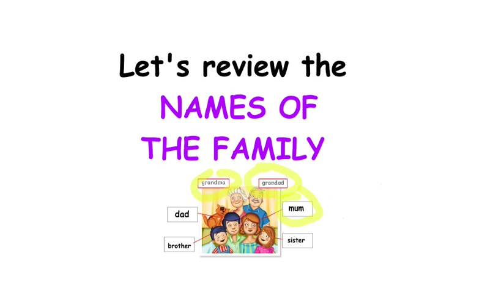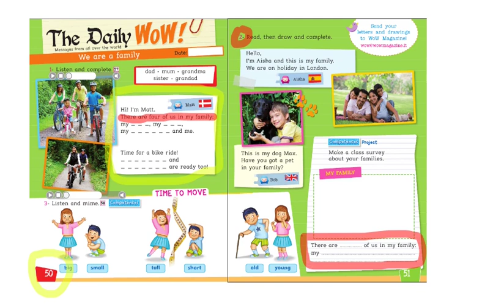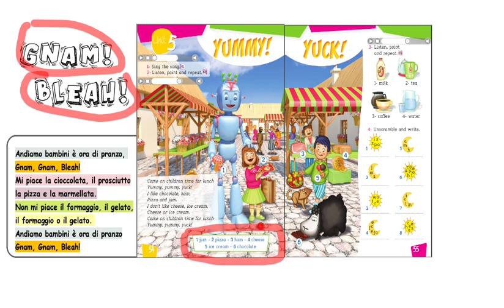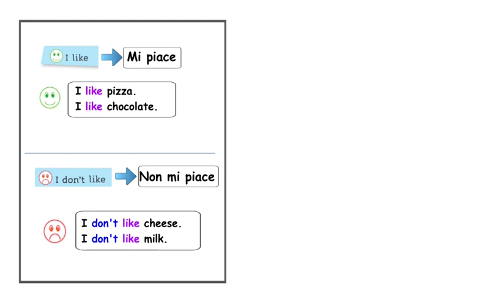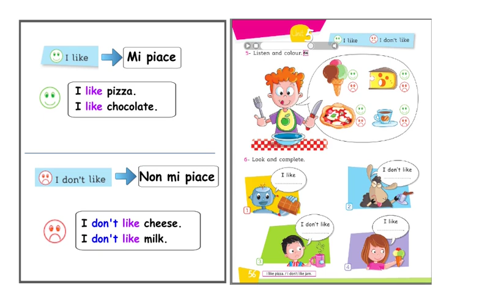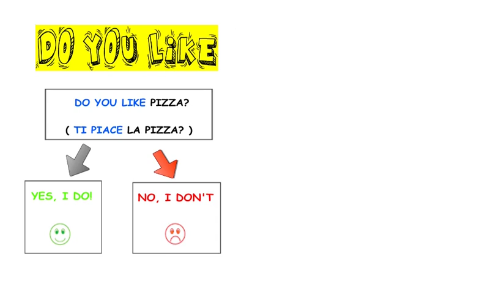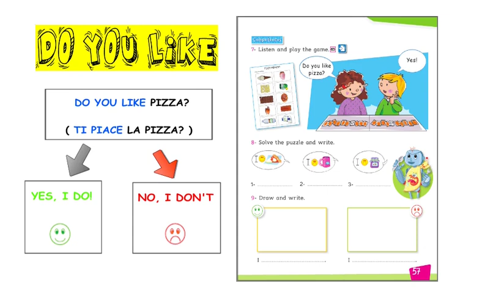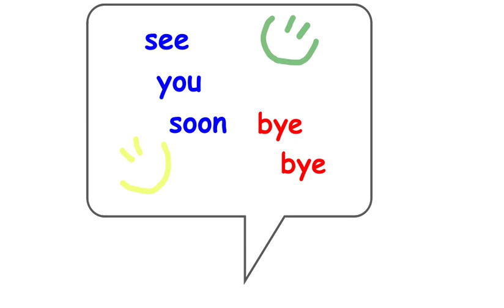Classe 2ª : Foods And Drinks (25/05/2020)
Video Lezione New Vocabulary: Foods and Drinks